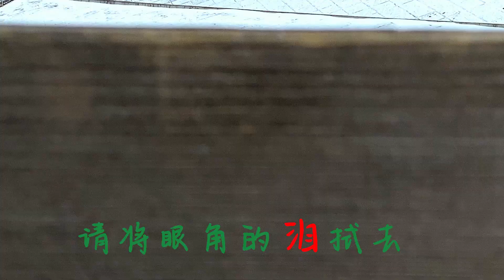大约在冬季（安吉） 合唱版 龚翔&李佳佳